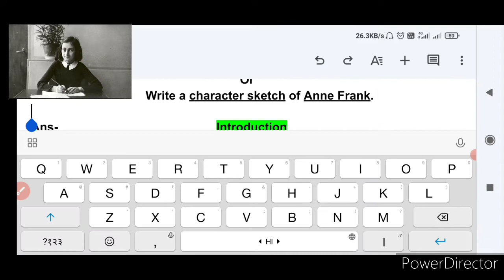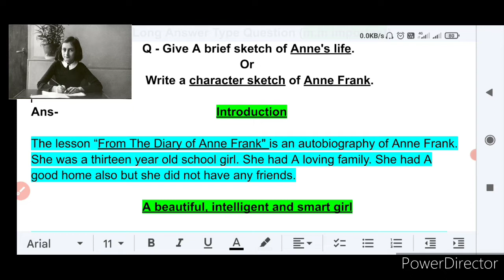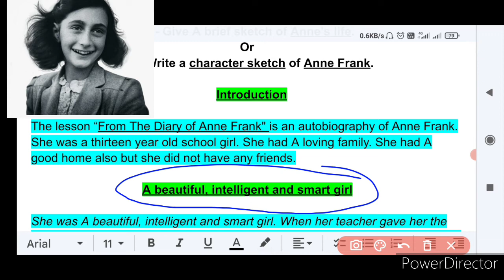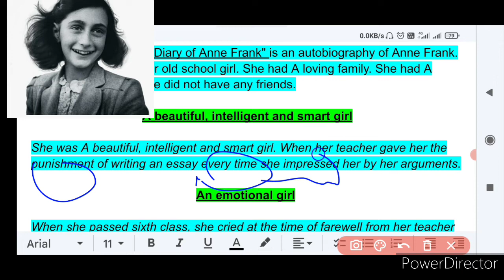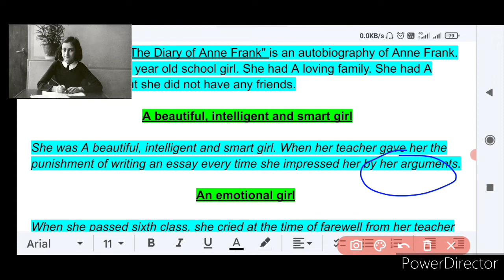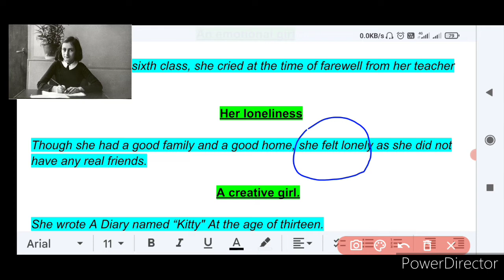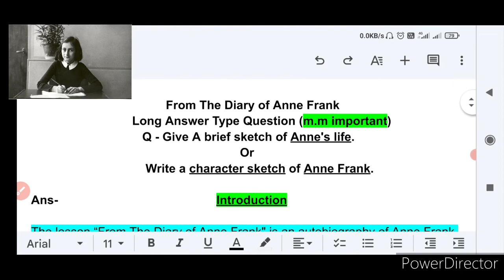long question, class 10 up board, Character of Anne Frank, lesson from the diary of Anne Frank, 10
class 10 up board long question
character sketch of Anne Frank, A brief  description on the life of Anne Frank.
lesson 4 from the diary of Anne Frank.
most important long Answer type question write character sketch of Anne Frank class 10 up board, up board class tenth long Answer type question from the lesson from the diary of Anne Frank.

free vidya pao with Gireesh(नन्हें)
English coaching with Gireesh Singh

90 + अंक लाना है तो इस चैनल से जुड़ जाना है।

lesson for class 10 up board